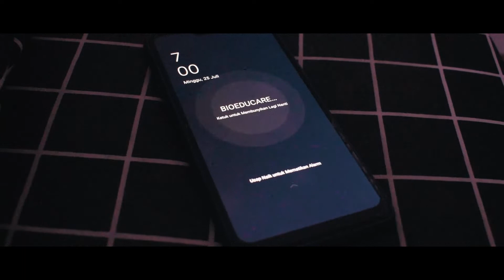AFTER MOVIE BIOEDUCARE 2021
[AFTERMOVIE BIOEDUCARE 2021]

Halo teman-teman semua👋🏻 Apa kabarnya nih? semoga selalu dalam keadaan sehat yaa🤗

Aftermovie kegiatan BIOEDUCARE 2021 dengan tema “Menumbuhkan Kesadaran Masyarakat Terhadap Pentingnya Pendidikan dan Kesehatan serta Menciptakan Masyarakat yang Mandiri dan Produktif di Masa Pandemi." udah rilis nih temen-temen🤩

BIOEDUCARE (Biology Education and Care) merupakan pengabdian kepada masyarakat sebagai bentuk implementasi tri dharma perguruan tinggi yang dilaksanakan oleh Himabio Untirta

Selamat menonton!🙌🏻